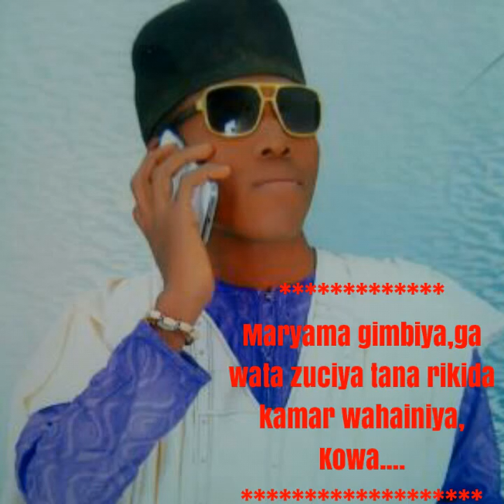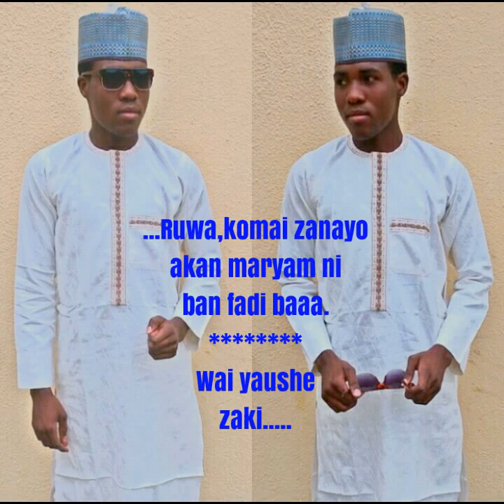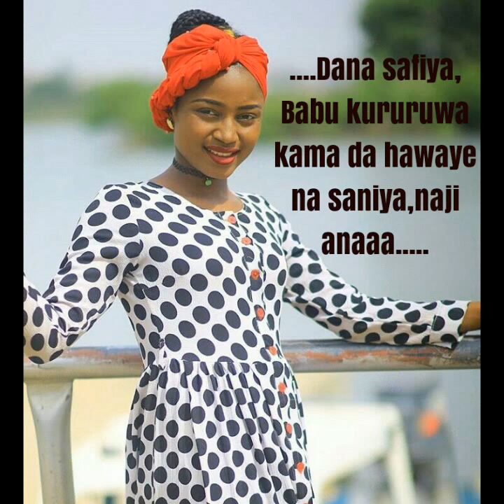Dadin Zuma a Baki